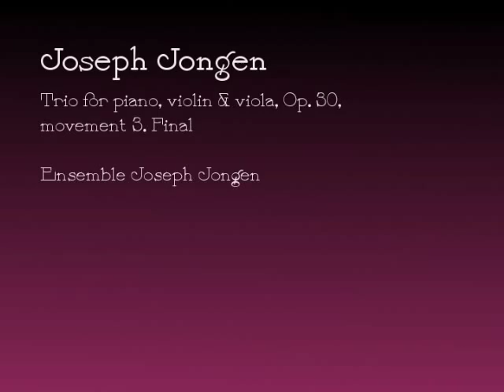JOSEPH JONGEN_Trio for piano violin & viola Op. 30_movement 3.wmv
Joseph Jongen: Trio for piano, violin & viola, Op. 30, movement 3. Final
Ensemble Joseph Jongen